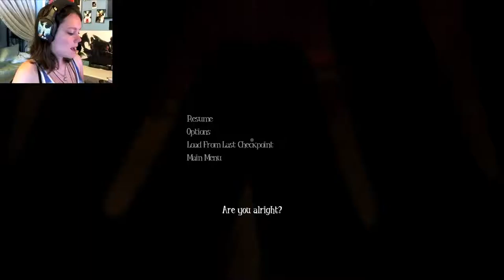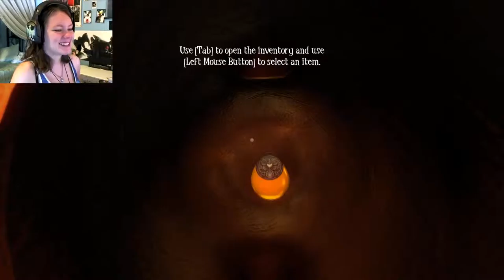Among the Sleep | 02 | There's Something in the Water D: